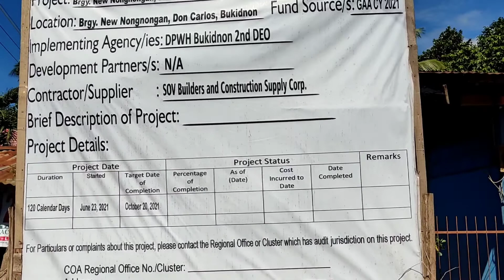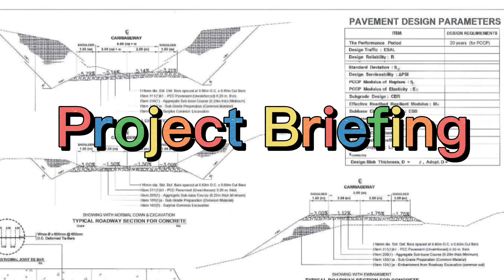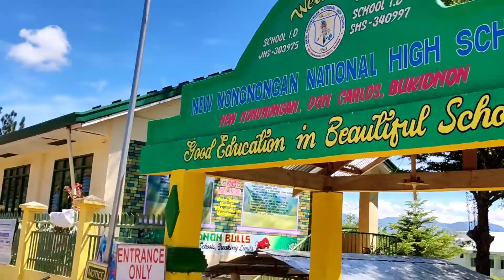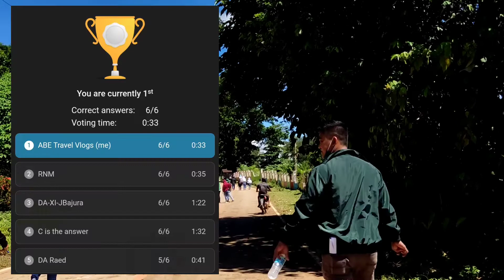Farm-to-Market Road Project with Item 206(1) - Polymer-Based Chemical Soil Additive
This monitoring is part of our training on the preparation of detailed engineering design and program of works for the Farm-to-Market Road Project spearheaded by the Bureau of Agricultural and Fisheries Engineering (BAFE) held in Maramag, Bukidnon last April 18-22, 2022.

It was indeed a successful and fruitful training with so much learning and fun. Thank you so much for such an experience. 😊